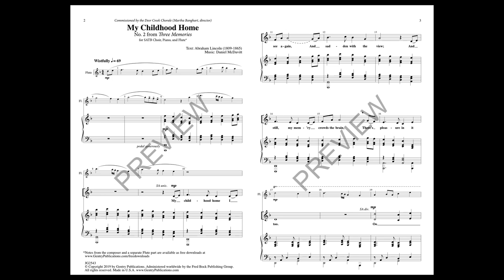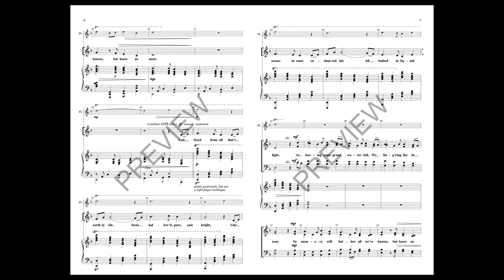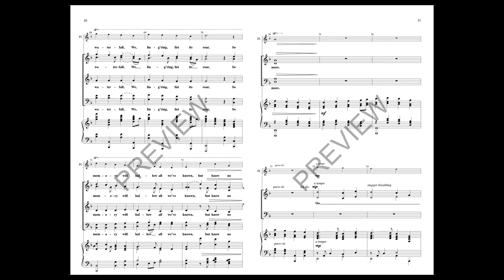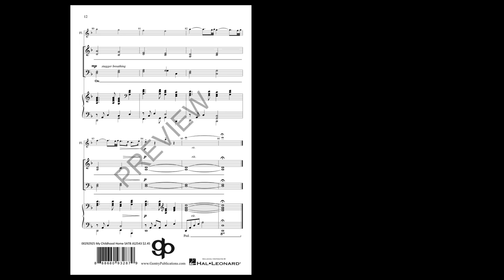Three Memories - My Childhood Home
Daniel McDavitt has composed an exquisite trilogy using texts from three American greats: Ralph Waldo Emerson, Abraham Lincoln, and William Wordsworth. Although they can be performed individually, they are most powerful as a set, each with flute obbligato. The first "memory" from Emerson is about music and is joyful and buoyant. The second "memory" is from Lincoln and is more reflective about childhood. The final "memory" by Wordsworth combines the thoughts of the previous two in a mature understanding. A delightful trilogy for high school choirs.